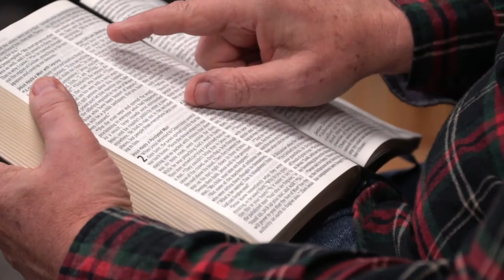Should the church accept transgender people? - October 1, 2021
Does God accept transgender people? Let’s find out together God’s view of transgender people and whether the church should welcome transgender people.